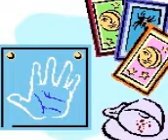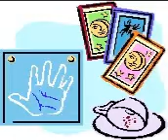Aries Monthly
Aries monthly  -   a tremendous and wonderful new  site for everyone who is into new age stuff,  psychic information, astrology, finding out more about themselves or others, wanting to learn their right path,  be entertained for a while or learn a great deal. You can use this site for free.
We set it up a few years back following the big success of our original psychic reading business which was set up almost forty years ago. Rosemary is here to help you.
You can have support, learn or have her do it all for you. Your choice. She works with her experts to help thousands of people and is ready to help you too through emails, phone calls and also private consultations. We are based in the UK but we help people all over the globe everywhere because our emails and phone calls and skype can reach you all. At a crossroads?  In distress?  Needing to make a decision?  Worried?  Hurting?  Lonely?   Breaking up?  Undecided about someone?  Come to us.